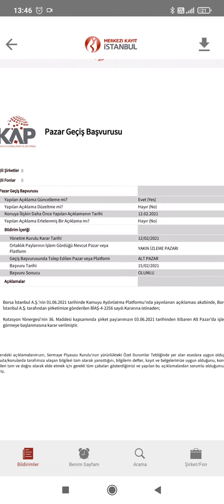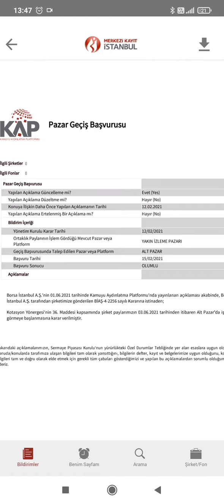Egeplast Plastik Pazar Geçiş Başvurusu onaylandı